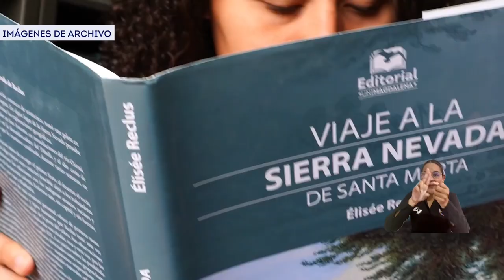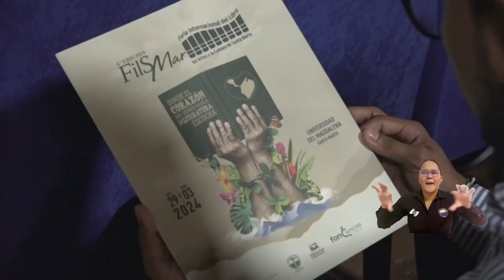El ‘corazón del mundo’ hablará a través de la literatura en la Feria del Libro de Santa Marta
Consolidada como una de las fiestas literarias más importantes de la región Caribe, la Feria Internacional del Libro, las Artes y la Cultura de Santa Marta contará este año con más de 120 eventos literarios y culturales, stands de las editoriales más importantes del país y experiencias únicas para todas las edades. Así fue anunciado ante los medios de comunicación este evento que para el 2024, tendrá a la Sierra Nevada de Santa Marta como invitado de honor.